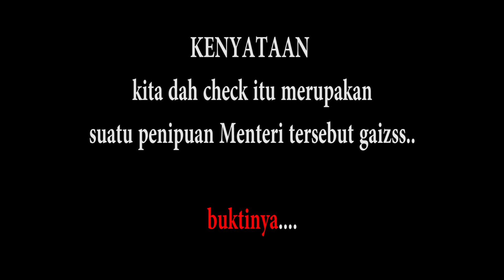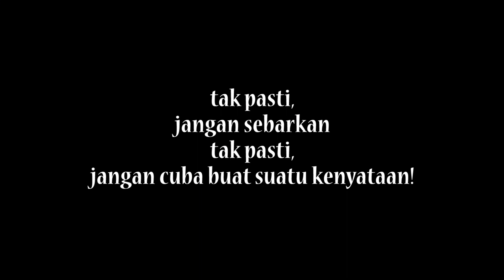Isu Veveonah / Menteri minta maaf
Veveonah merupakan pelajar UMS yang pernah viral kerana menjawab soalan peperiksaan pada masa PKP di atas pokok...Veveonah terpaksa memanjat pokok yang tinggi untuk mendapatkan liputan Internet. Ini kerana kawasan perkampungan Veveonah yang terletak di Daerah Pitas tidak mempunyai rangkaian Internet yang baik.

Konten utama channel ini merupakan video-video hiburan seperti prank,sosial eksperimen & filem pendek.

Artis : APAI